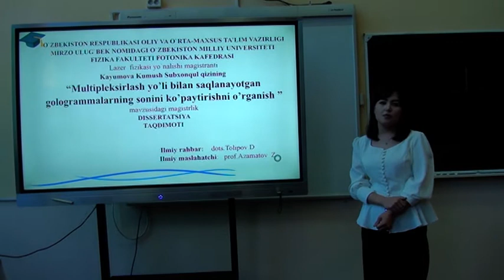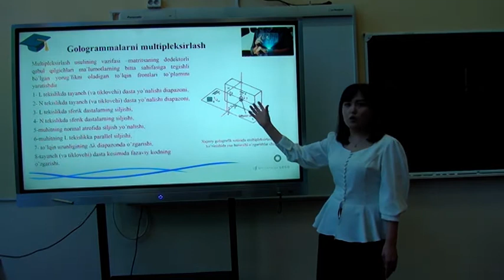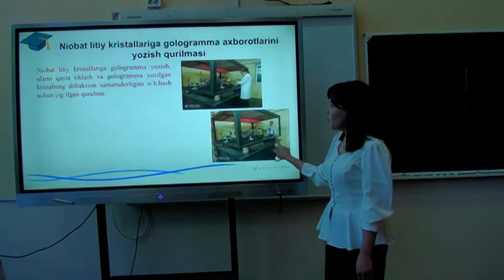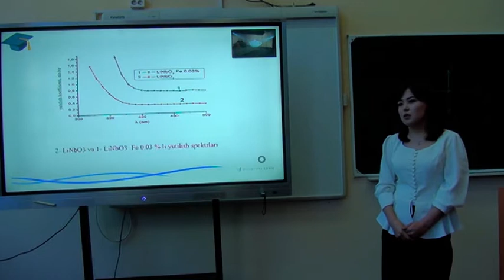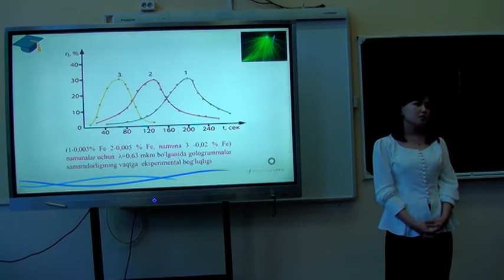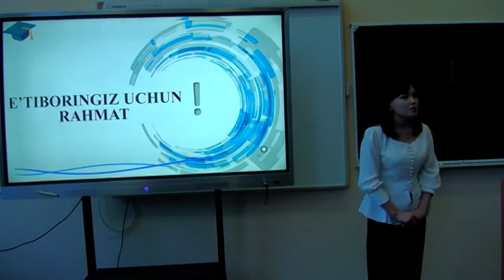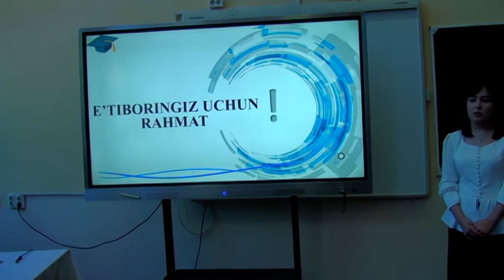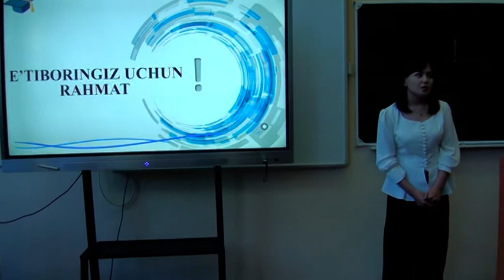Kumush Qayumova - Multipleksirlash yo‘li bilan saqlanayotgan gallogrammalarning sonini ko‘paytirish